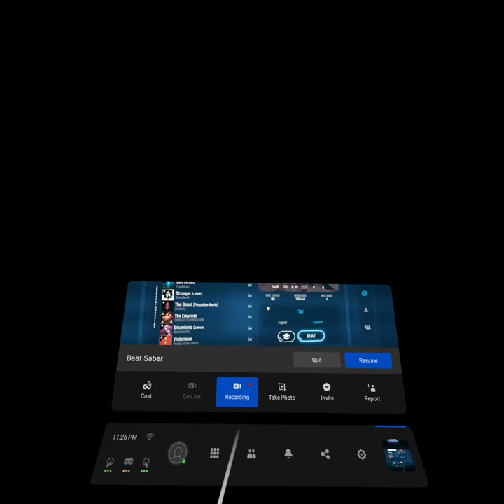Beat Saber - Queen of Silence (IOSYS) [Expert+]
Really enjoyable map, albeit not beaten without breaking quite a bit of sweat xD